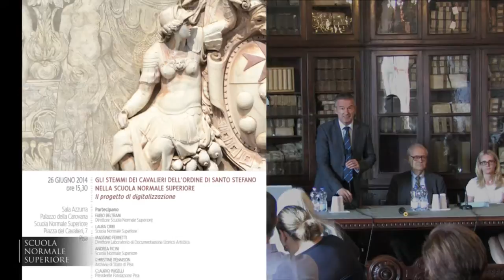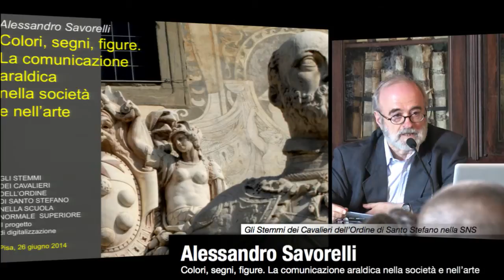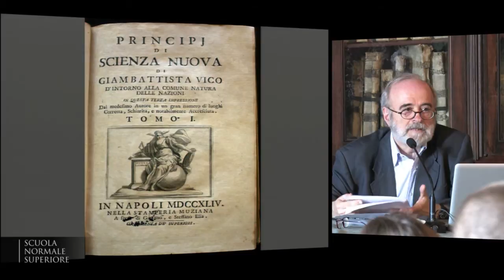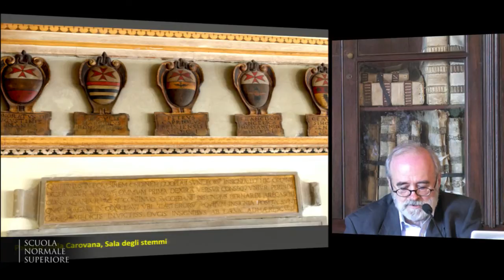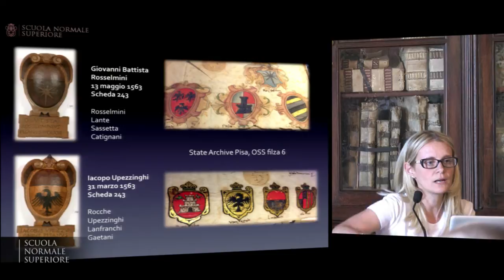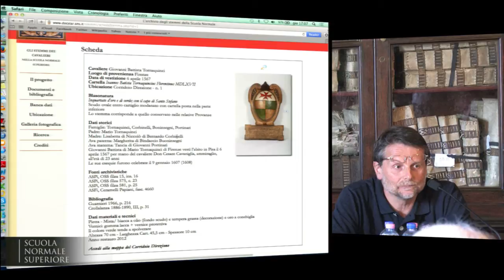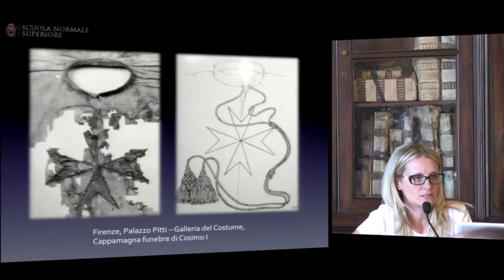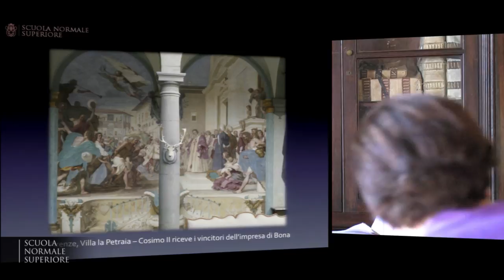Gli Stemmi dei Cavalieri dell'Ordine di Santo Stefano nella SNS - 26 giugno 2014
Gli Stemmi dei Cavalieri dell'Ordine di Santo Stefano nella Scuola Normale Superiore
Il progetto di digitalizzazione

26 giugno ore 15.30
Sala Azzurra - Palazzo della Carovana
Partecipano

Fabio Beltram, Direttore Scuola Normale Superiore
Laura Cirri, Scuola Normale Superiore
Massimo Ferretti, Direttore Laboratorio di Documentazione Storico Artistica
Andrea Ficini, Scuola Normale Superiore
Christine Pennison, Archivio di Stato di Pisa
Claudio Pugelli, Presidente Fondazione Pisa
Alessandro Savorelli, Scuola Normale Superiore
Programma

15,30
Saluti

16,00
Colori, segni, figure. La comunicazione araldica nella società e nell'arte

Il Granduca, i Cavalieri di Santo Stefano e il Palazzo della Carovana

Laura Cirri, Andrea Ficini | Scuola Normale Superiore
L'araldica dei cavalieri: una banca dati

Viaggio tra memorie e segni dei cavalieri
Visita guidata